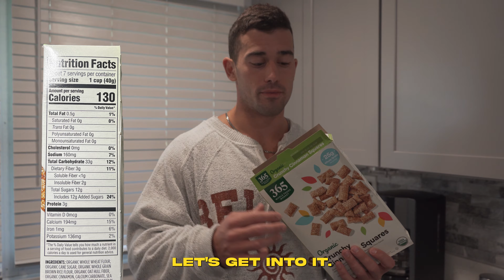I Survived SAM SULEK's Full Day of Eating - (Fall BULK Diet)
Comment what challenges you guys want to see next?
If you want to learn more about healthy foods watch my YT shorts!

Try my protein shake